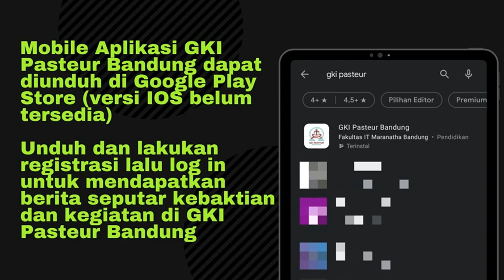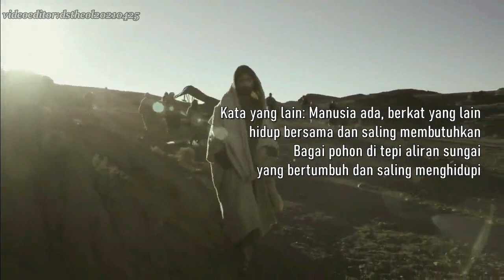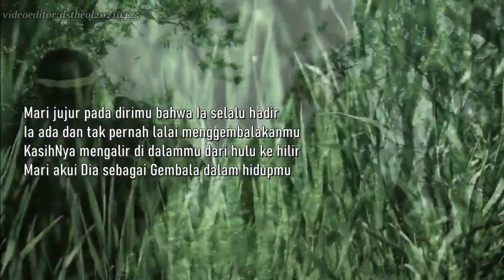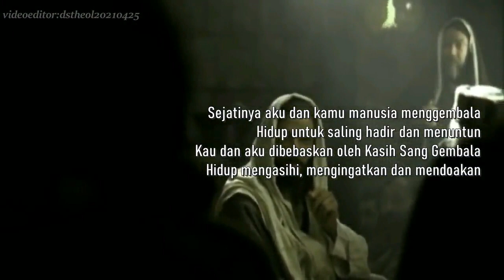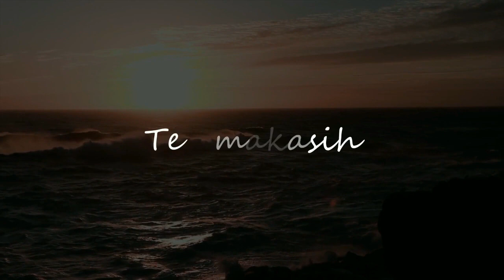Kebaktian Minggu 25 April 2021 "MENGGEMBALAKAN BUKAN DENGAN KUASA”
Kebaktian-kebaktian GKI Pasteur Minggu 25 April 2021 berlangsung secara daring.

Video kebaktian kemudian bisa diakses setiap saat setelah waktu peluncuran tersebut. Harap membaca juga Warta Jemaat daring dan liturgi yang tersedia Minggu pk 06:00 WIB pagi melalui tautan

Waktu video kebaktian mulai tersedia: Kebaktian Umum pk 06:30 WIB, Pemuda dan Remaja pk 08:30 WIB

Pelayan Firman : Pdt. Denni Setiawan
Penatua : Pnt. Siany Lingga
Pengiring Nyanyian Jemaat (PNJ) : Bp. Roland Silitonga & Ibu Ferrani Siahaan
Pujian : PS. Wilayah Cimahi

Selamat Beribadah. Selamat Hari Minggu.